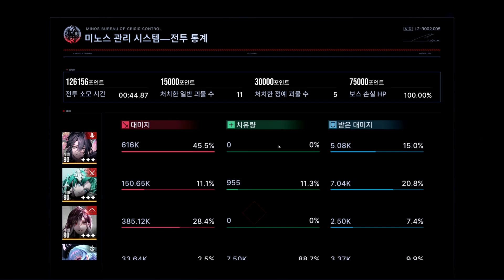[무기미도] 부서진 방어선 : 시즌9 ZONE-04 스타더스트 사도